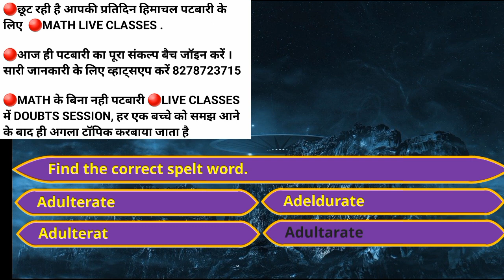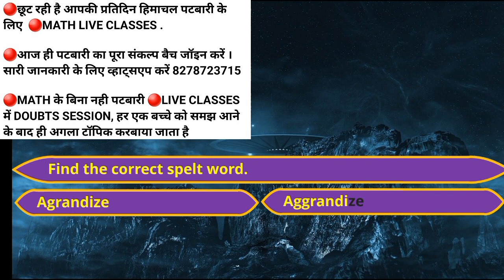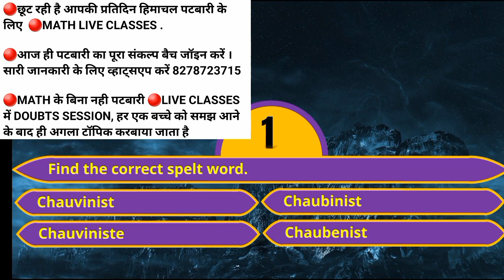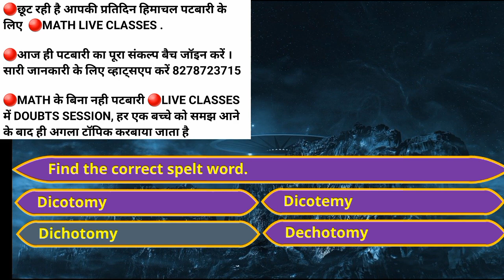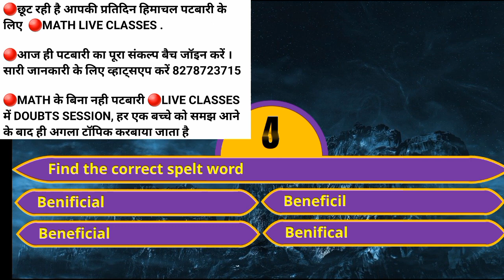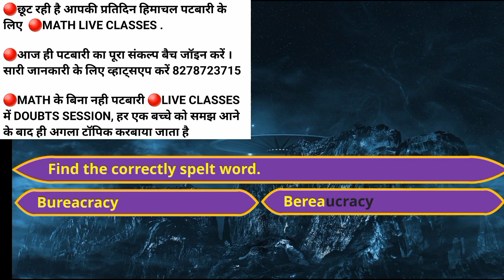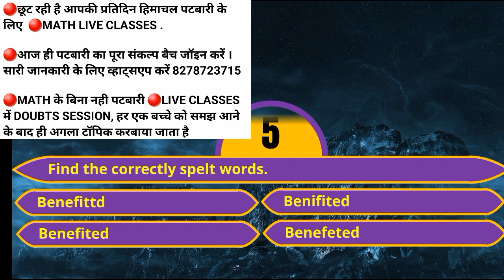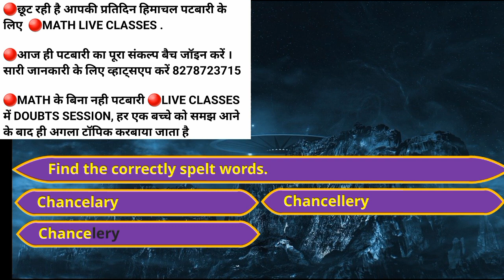SILENCE ENG GRAMMAR TEST || CORRECT SPELLING || HP PATWARI HP STAFF NURSE || HRTC || HP JBT TGT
🔴HP PATWARI & HP ALL EXAMS FREE WHATSAPP GROUP LINK ⤵️

                   HAMIRPUR  (H.P.)